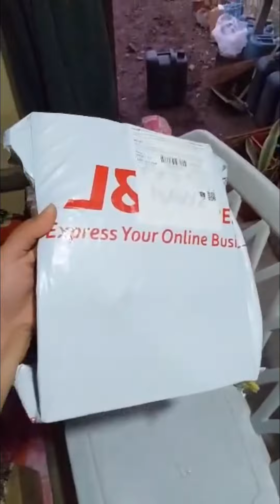Regalo ko para sa aking TATAY at siyempre sa kapatid kung tahimik,mabait at masipag 👴🏼👦😘💚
Minsan ko lang sila mabigyan ng regalo kaya sana nagustuhan nila 😘♥️Si Tatay ma pa sorpresa ang regalo or hindi parang wala lang😁😍 But deep inside masaya yan 👴🏼😍😘💚(My Photo frame spotted 😍) Yong kapatid mong na excite pa sa kesa TATAY nya 🤣🤣♥️(Thank you my dear sister) 👭😘🤗♥️love you two 👦👴🏼💚♥️rolex gifts fatherandson daughter 4rolexwatches rolexwatches ♥️